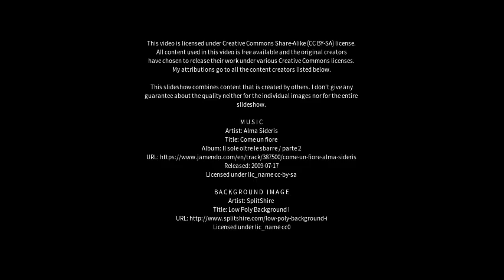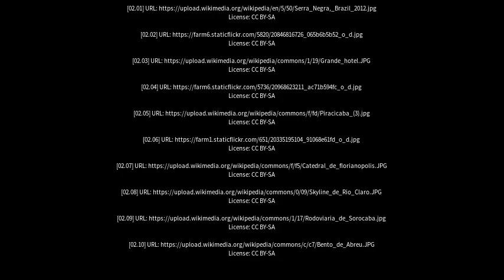Best places to visit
Best places to visit - Catanduva (Brazil) Best places to visit - Slideshows from all over the world - City trips, nature pictures, etc.